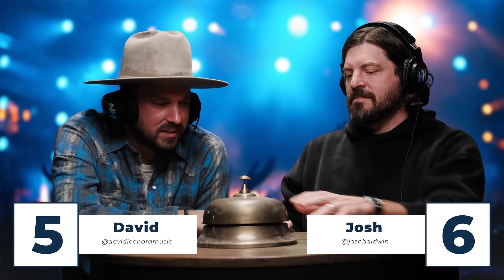Can You Guess Worship Hits Before Worship Leaders? | Song Battle ft. Bethel & Pat Barrett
Put on your Sunday best and get your praise hands ready 🙌 because this contemporary Worship Song Battle will take you to church! Worship leaders are known for forgetting the lyrics, will @joshbaldwin from @BethelMusic, @PatBarrettMusic, and @DavidLeonard break that stereotype when their praise perception is put to the test?

🛑 Careful, there are SPOILERS below! ⬇️
00:00 Intro
01:09 Praise by @elevationworship
02:35 Holy Forever by @christomlinmusic
03:35 I Believe by @philwickham
04:47 Goodness of God by Bethel, @JennJohnsonOfficial
06:11 Firm Foundation (He Won't) by @CodyCarnes
07:18 God Turn it Around by @jonreddickmusic
08:25 Build My Life by Pat Barrett
09:44 I Thank God by @TRIBL
11:09 I Speak Jesus by @charitygaylemusic
12:53 Praise You Anywhere by @brandonlakeofficial

📲 Join our text group! Text NATION to 67101.